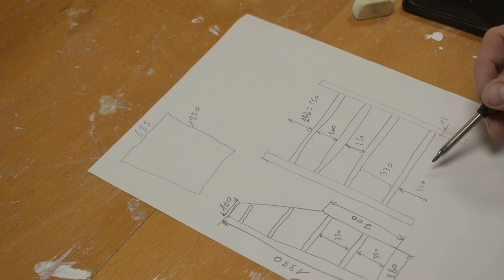Comment fabriquer une bibliothèque murale en bois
Pour cette vidéo, je vous montre comment j ai fabriqué une mini bibliothèque pour l'aménagement de la chambre
↓↓↓Plus d’infos ici ↓↓↓

La lamelleuse